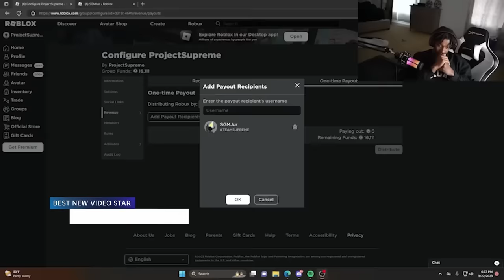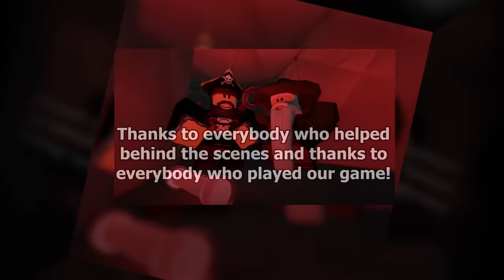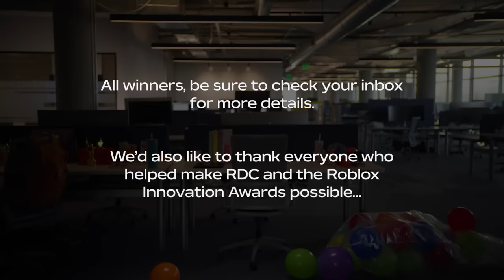Roblox Innovation Awards 2023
Each year, we celebrate the incredible achievements of our creator community at the Roblox Innovation Awards.